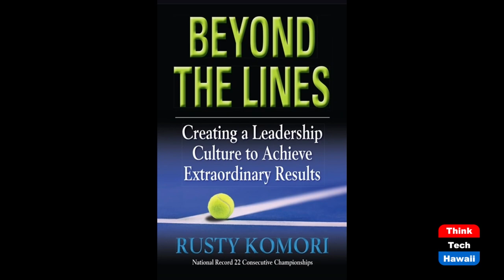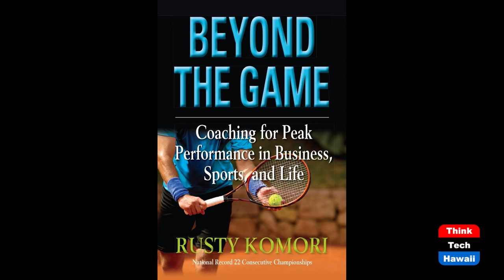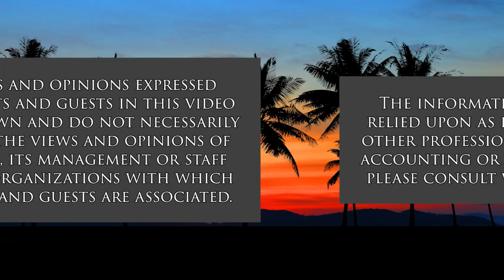Former Hawaii Governor John Waihee (Beyond the Lines)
Beyond Leadership.  The host for this show is Rusty Komori.  The guest is John Waihee.

We talk with Governor John about the reasons why he was a very successful two-term governor and the importance of words and actions of great leaders.